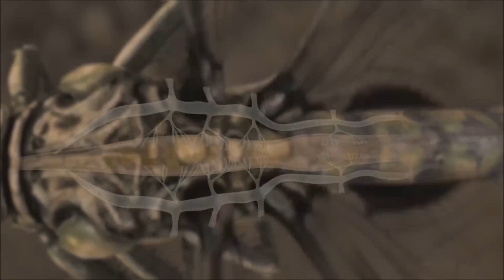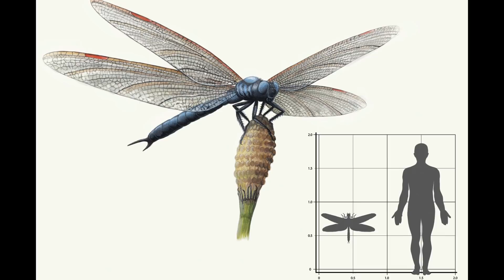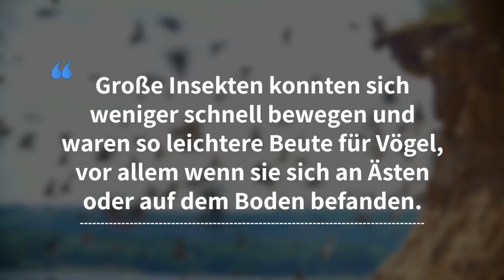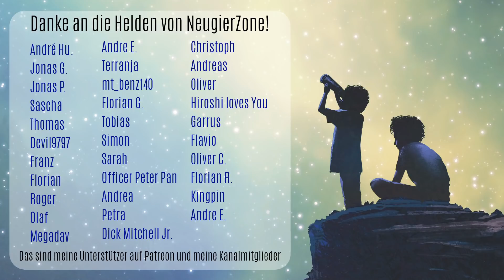Das ist das größte Insekt, das je auf der Erde gelebt hat!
Hey meine neugierigen Freunde. Die Frage heute ist: Welches ist das größte Insekt, das je auf der Erde gelebt hat? Und wie groß war es? Vor etwa 300 Millionen Jahren im Zeitalter des Karbon konnten Insekten sehr viel größer werden als heute. Mehr dazu erfahrt ihr im Video. Viel Spaß beim Anschauen! Wenn ihr Meinungen und Gedanken zu dem Thema habt, könnt ihr gerne unten kommentieren oder das Video mit euren Freunden teilen.